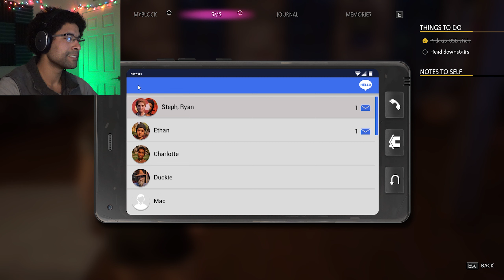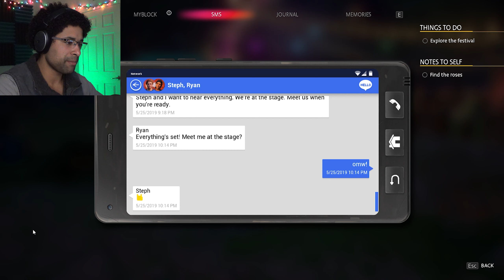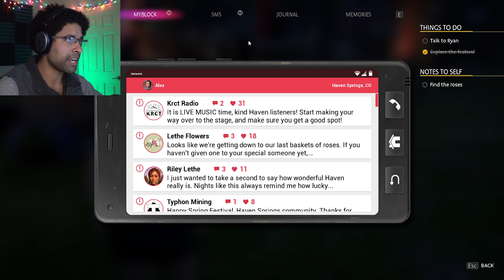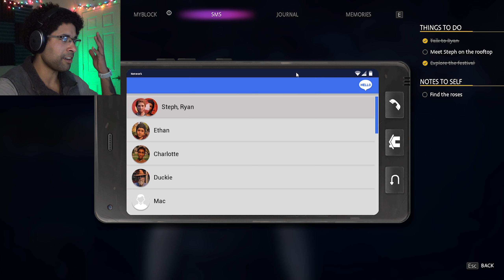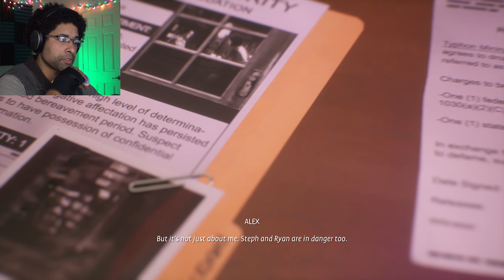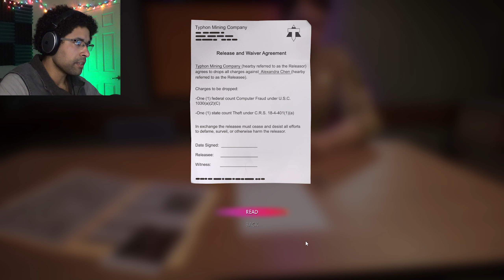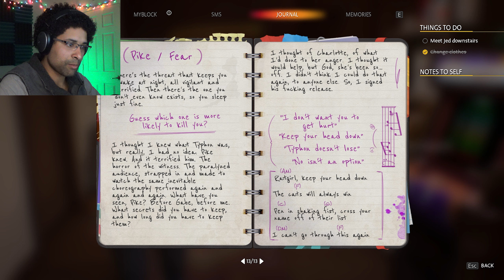DEEP BENEATH THE DIRT | Life Is Strange: True Colors - Ep 4 (Flicker)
Welcome everybody to my Playthrough of LIS: True Colors (EPISODE 4)!!! I'm super excited to be back in the groove with this series!! Join me in this immersive story and let's flip through these chapters together!